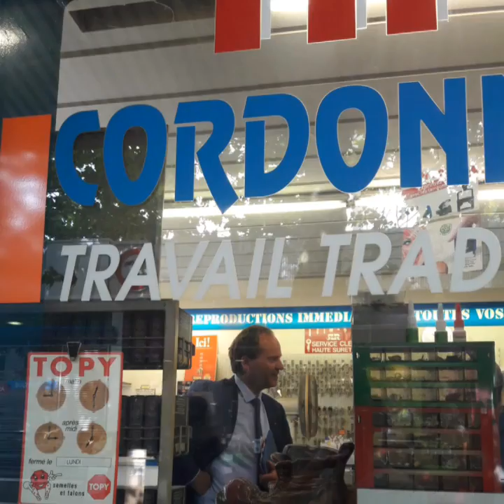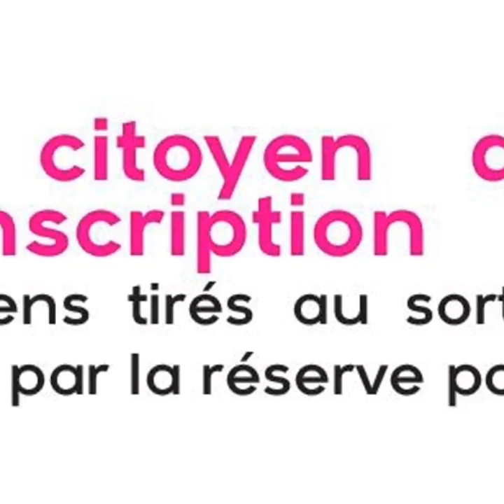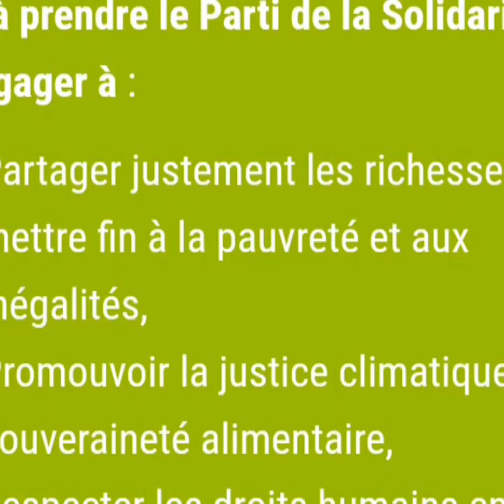Circo9212 Avec Jean-Marc Germain, notre Député, pour une France qui protège